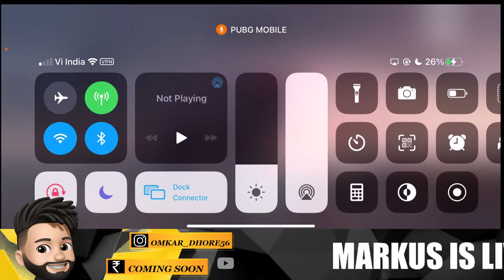Godzila Vs Kong Pubg Mobile New Update 1.4 With markus is live Fun Gameplay🔥 markus is live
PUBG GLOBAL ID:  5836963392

GPU: GeForce GTX 1650

headphone::  Hyperx  stinger core wireless +7.1

Mouse or MIC & keyboard: ZEBRONICS GAMING

WEBCAM : FINGERS 1080